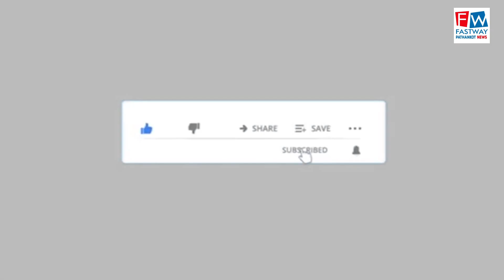लायंस क्लब पठानकोट ने किया फ्री आंखों का चेकअप का आयोजन